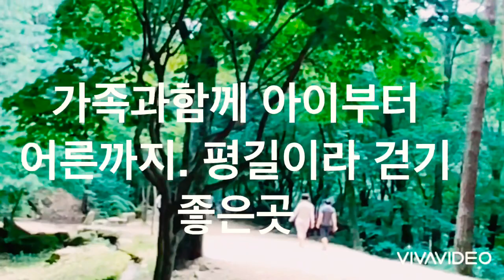7월여행이야기시원하고 초록이우거진 문경세제2..가족과함께 가기 편한길 좋아요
초록이 우거진 곳 넘좋아요